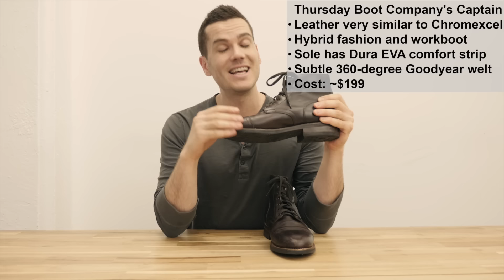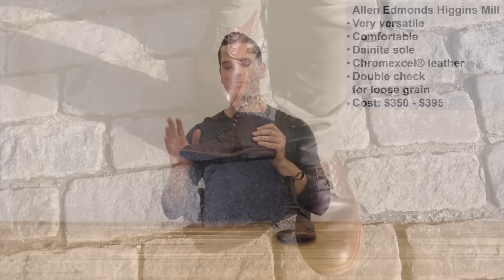THE 5 BEST MEN'S BOOTS YOU CAN BUY - Toughest, Most Versatile, and More (plus the runners-up!)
I’m always surprised by how many terrible boots are on the market, so I decided to make the definitive list for this Fall. Which are the best boots for 2020?

BEST BOOT: THURSDAY BOOT COMPANY'S CAPTAIN BOOT

Designed to be the perfect combination of dressy and casual, Thursday reinvented the boot ground up: instead of going with Chromexcel® leather they devised their own leather called Thursday Chrome; instead of going with pricy Dainite soles they came up with their own rubber which, in my opinion, performs just as well.

But this company is no imitation of anything. Original in its every atom, the Captain is sleek and handsome while maintaining an unusual durability. The leather is tough but not too thick and the shoe has a full 360-degree Goodyear welt that's remarkably subtle.

Another bonus is the Dura EVA comfort strip, making it feel more sneaker like than its competitors, but the real icing on the cake is the ludicrous price: $199.

TOUGHEST BOOT: TRUMAN JAVA WAXED FLESH

Truman aims to compete with  Viberg with a very solid construction that's about $150 cheaper. Personally, I feel Viberg is pretty overpriced and overbuilt whereas Truman’s boot fits better and is a bit more flexible.

You’ll get a tough as nails Commando sole followed by a tough leather midsole and leather insole just like old school work boots, so they're great for working in all day.

The Horween leather is a very thick roughout with a thick sheen of wax that makes it seriously resistant to the elements. When you’re wearing these, nothing can stop you.

BEST CALFSKIN BOOT: R.M. WILLIAMS COMFORT CRAFTSMAN

Indisputably the national boot of Australia, this is one of the most aptly named boots because it is seriously, stupidly, crazily, insanely comfortable.

Designed with a flat yet somehow very grippy rubber sole, there's also an "airport-friendly" fiberglass shank for arch support and stability plus there's a leather insole and padded heel lining. All this makes for a boot that does a great job of absorbing shock while remaining comfortable enough that, honestly, I don’t always want to take them off when I get home.

The leather is also pretty great, technically it’s yearling leather so the calf is slaughtered at a year old, and it makes for an upper that’s both soft and durable, it wrinkles finely but it takes damage like steer leather. It’s a little pricy, but they’ll probably last long enough for you to be buried in them.

MOST DISTINCTIVE BOOT: TAFT JACK BOOT

The most eye-catching, unusual, distinctive boot is the flagship boot from Taft called the Jack. Is it weird? Sure, but it’s unforgettable.

The upper is mostly raw Portuguese wool but the toecap and counter are made from this oxblood crust leather, making for a grey-on-red motif that just works. It’s available in more muted color schemes (like black on black) as well as even weirder ones (like white  on tan) but the grey and oxblood is definitely the brand’s signature boot.

The calfskin leather lining makes it extra comfy and the sole is a super soft rubber that some might feel is *too* soft, but I quite enjoyed it. The downside of such an unusual shoe is that it’s not all that versatile, plus the wool upper means it’s not absolutely fantastic in wet weather. But if you know the outfit and you know the forecast…

BEST MID-RANGE BOOT: ALLEN EDMONDS HIGGINS MILL

Made with the beloved Chromexcel® leather and Dainite sole this is a classic shoe with an uncomplicated service boot aesthetic. Not too slim and not too wide, versatility is the name of the game with this boot; I’ve worn it with a t-shirt and I’ve worn it with a blue suit (no tie) and somehow it just works.

The  slim-ish silhouette means it’s less workhorsey than a Wolverine 1000 Mile but it also means that it hugs the foot just right, cradling it without squeezing it, making for a remarkably comfortable boot.

But it is still durable, as exemplified by the storm welt, a kind of Goodyear welt that’s extra resistant to water and dirt. The downside is that Allen Edmonds doesn’t have the best quality control and my boot had a fair amount of loose grain, but if you can buy your shoes in-store and you can do your own QC, I think it’s a solid buy.